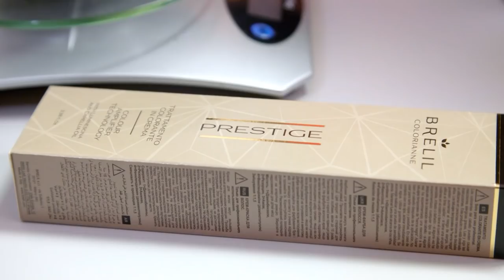Andrzej naprawił to, co fryzjerki popsuły! [Ostre cięcie]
Oglądaj "Ostre cięcie" we wtorek o 22:00 w TTV i w Playerze
To będzie wyjątkowe spotkanie, ponieważ właścicielką salonu jest pani Stanisława, mająca 46 lat doświadczenia w zawodzie! Salon w Kruklankach prowadzi od 24 lat, i w tym czasie, praktycznie nic w nim nie zmieniła. Śmiało można powiedzieć, że dla Andrzeja i Tomka będzie to spotkanie z historią. Zatrudniona przez nią Agnieszka, również jest fryzjerką z wieloletnim doświadczeniem. I choć szefowa oczekuje od niej rozwojowej inicjatywy, to jej brak powoduje, że salon fryzjerski cienko przędzie.